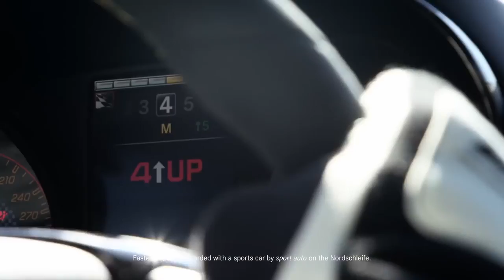01 Best of Mersedes- Benz – 5 fastest cars of their time